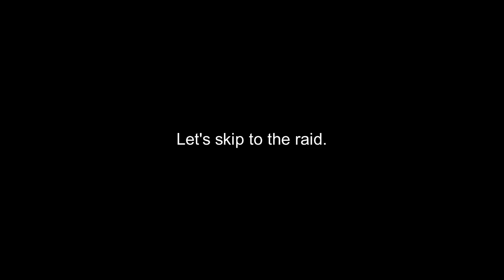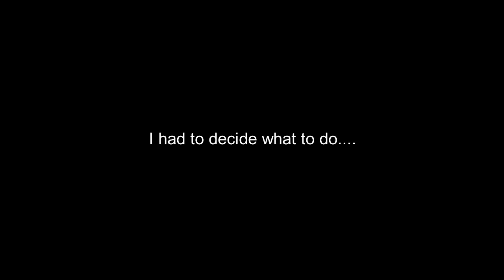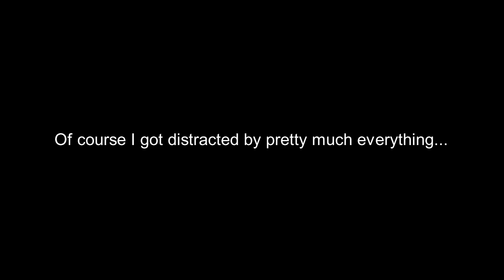Indigo Disk 2: Vs. Lacey and Random BBQs | Pokémon Scarlet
In this video, we're continuing the BB League Elite Four by facing Lacey. Let's jump in and see how this goes!